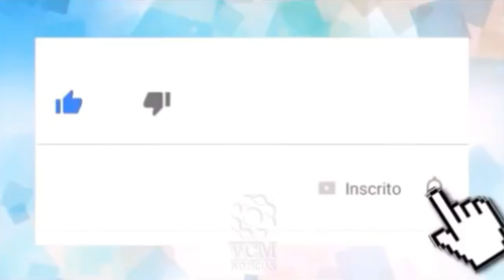Vídeo. Pastor é baleado durante culto transmitido pela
_*📝A celebração era transmitida ao vivo pela internet e as imagens mostram o atirador chegando e disparando contra a vítima*_